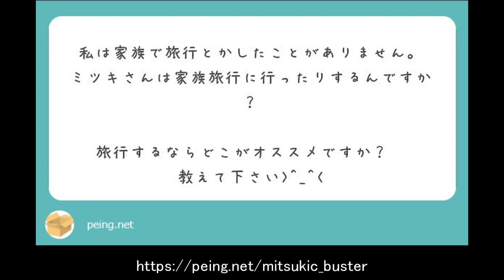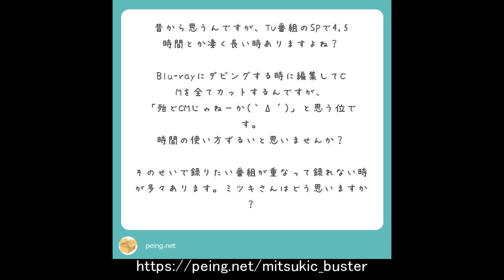ミツキの秘ミツキ地【18/04号】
コメント欄でもお便り、質問待ってます！